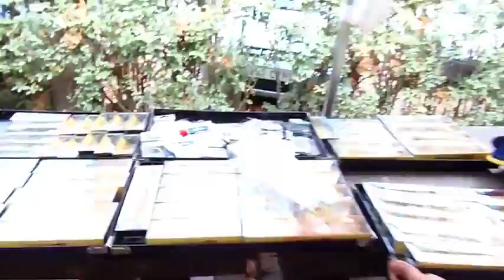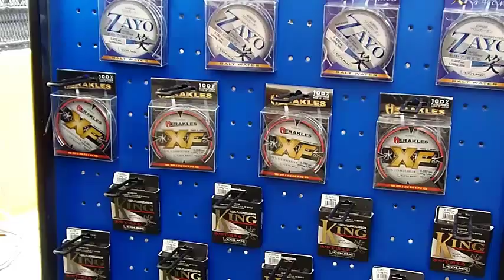Jornadasdepesca:Presentacion Colmic Part 1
Presentacion en aranjuez novedades Colmic video 1